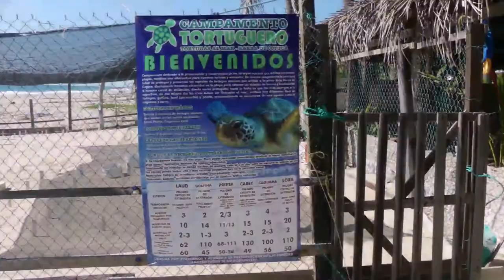22-12-2018 --- Paseo a la Laguna de Coyuca y Liberación de Tortugas!